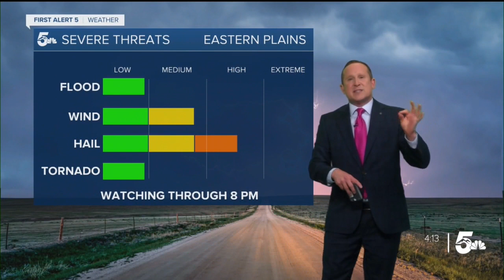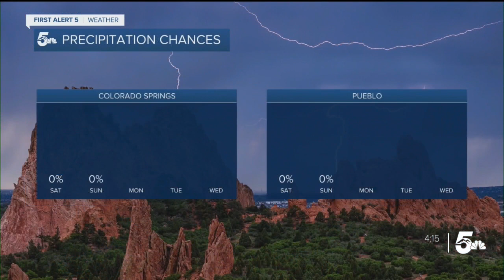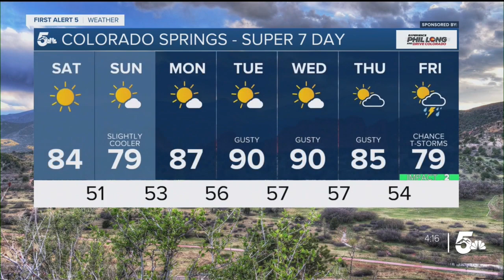Sunny weekend ahead for southern Colorado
Looking ahead to the weekend, Saturday will be a near-carbon copy of today for temperatures and the afternoon sunshine. A few more clouds and about 5 degrees cooler on Sunday. And then we are hot and mostly sunny for next week.